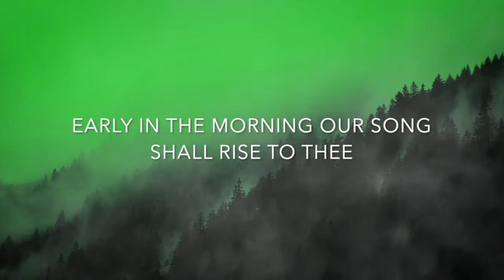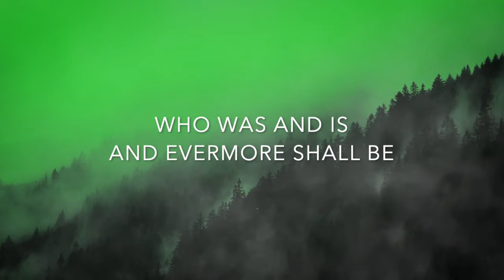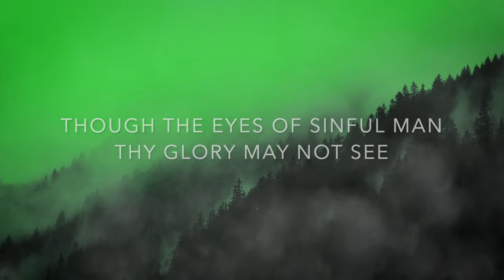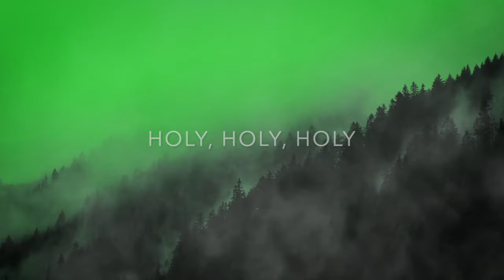Holy, Holy, Holy Lyric Video (Shane & Shane)